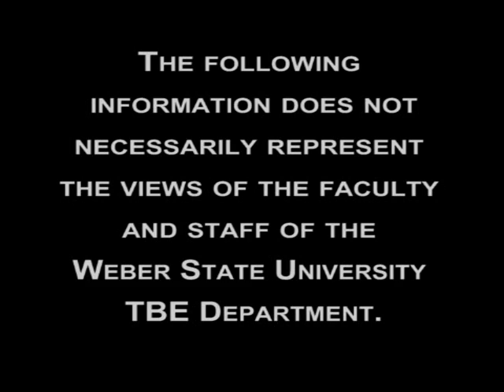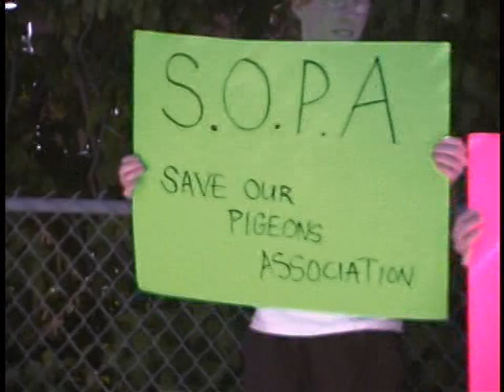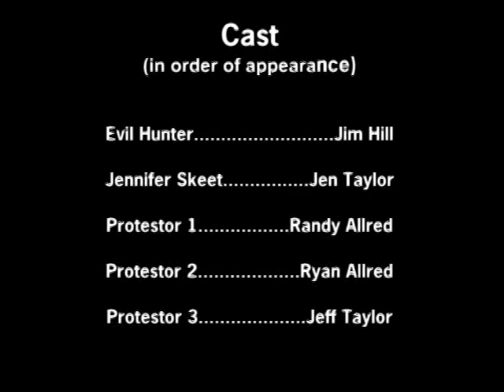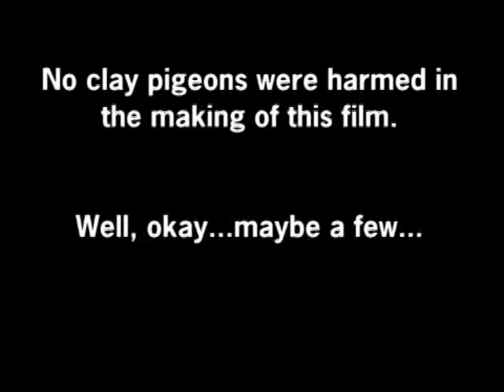Save the Clay Pigeons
You can help the cause. Save the clay pigeons today!